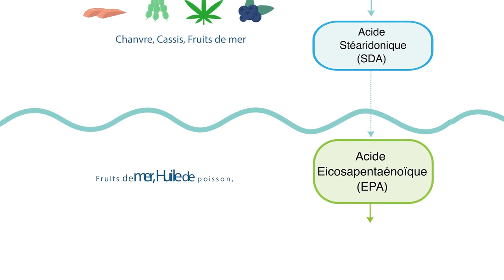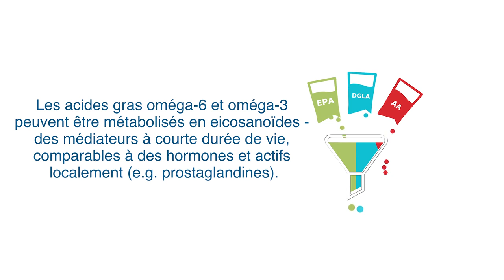Transformation Oméga3 et Oméga6